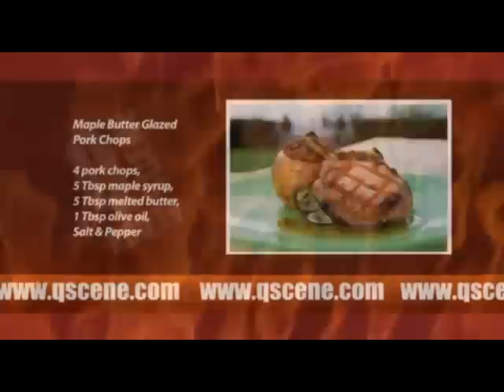QScene BBQ TV Maple Glazed Pork Chop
Maple Glazed Pork Chop served with Apple Stuffed Sweet Potato
Complements of QScene BBQ TV and Chef Instructor Murray Zehr, Robert Bateman High School. For the Recipe.  For Recipe QScene is the registered trademark of QScene BBQ TV.  A Premiere outdoor cooking show since 1996.